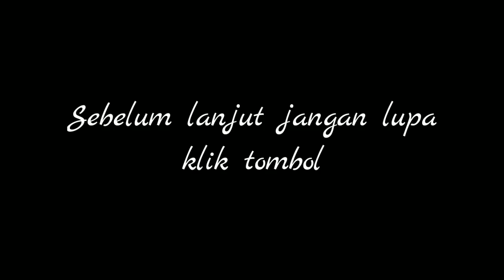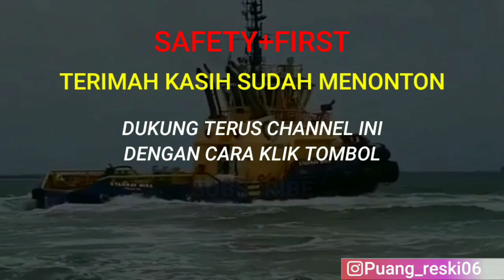Kapal tugboat mbs 19 proses keluar dari kapal besar, pas cuaca buruk/berombak.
Semoga video saya ini bermanfaat buat teman-teman yang ingin jadi pelaut/bercita-cita menjadi pelaut.

Terimah kasih yang sudah menonton video ini, mohon maaf kalau ada kesalahan.